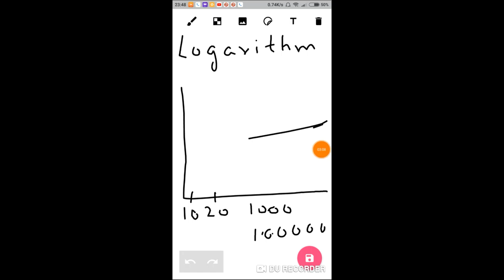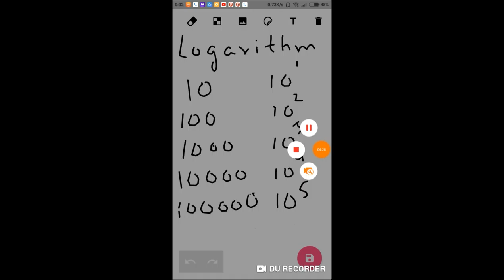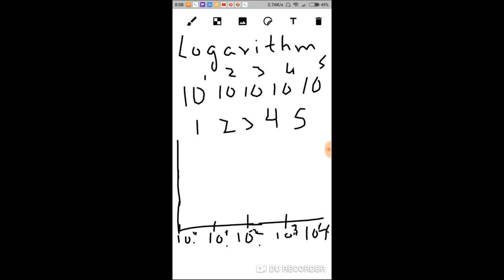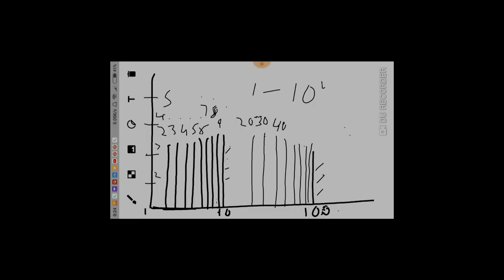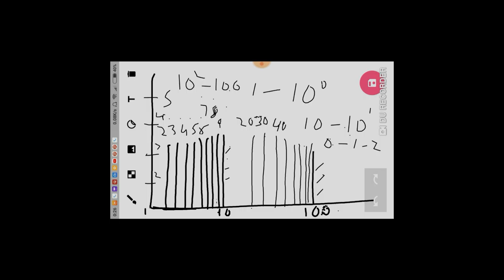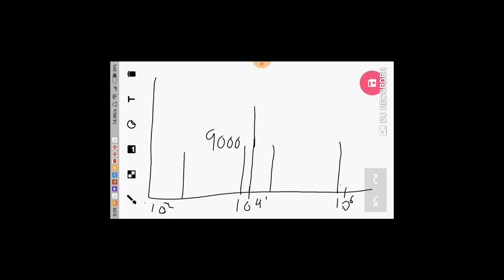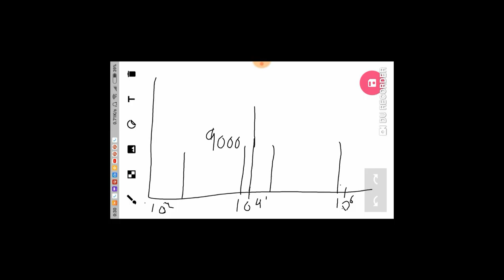Logarithms and its applications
शेन एक किफायती ऑनलाइन शॉपिंग प्लेटफॉर्म है जिसमें महिलाओं के फैशन पर ध्यान केंद्रित करने वाला एक विशिष्ट स्वर है। कोई फर्क नहीं पड़ता कि वर्तमान फैशन प्रवृत्ति क्या है, Shein.com इसका पालन करना सुनिश्चित करता है या यहां तक ​​कि इसका नेतृत्व भी करता है। महिलाओं के कपड़ों, पुरुषों के कपड़ों, बच्चों के कपड़ों, जूते और सहायक उपकरण, और कपड़े, ब्लाउज, स्विमवीयर और टी-शर्ट समेत 20,000  शैलियों जैसी सभी श्रेणियों के साथ, शेयिन फैशनविदों के लिए एक-स्टॉप गंतव्य है। नई SHEIN मोबाइल ऐप के साथ खरीदारी और भी सुखद हो जाती है। शिन की अविश्वसनीय दुनिया में आपका स्वागत है - आपकी जेब में और आपकी उंगलियों पर उपलब्ध है।